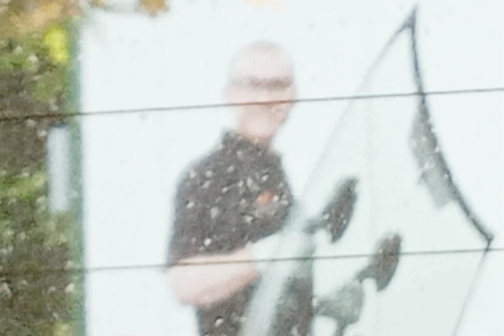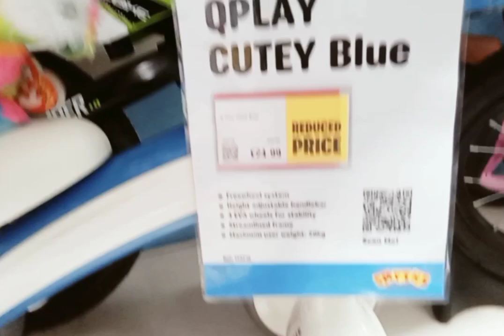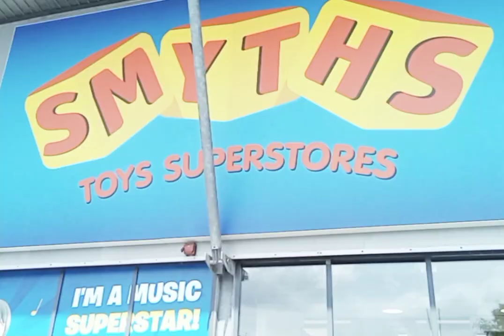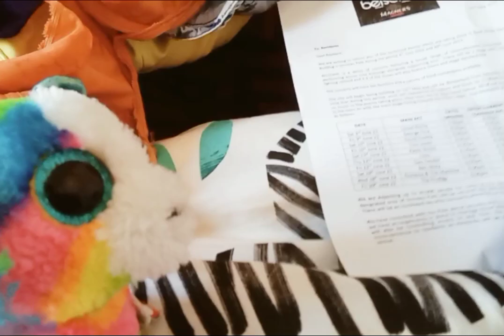Go to SMYTHS with Lola!